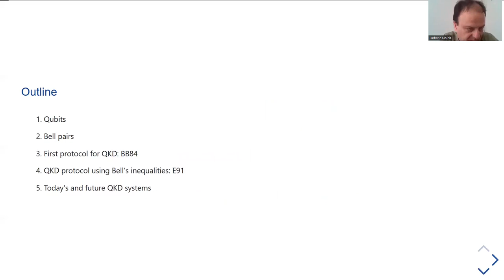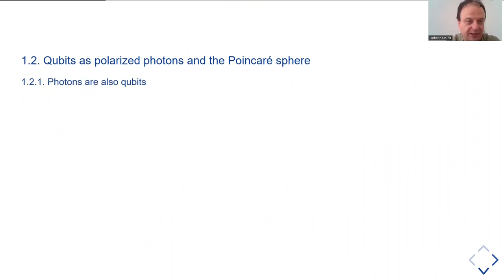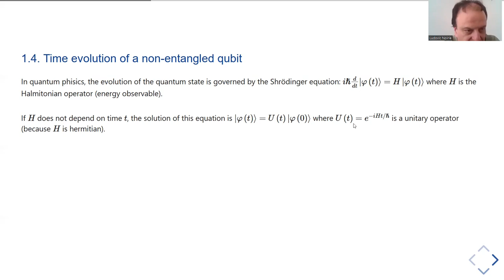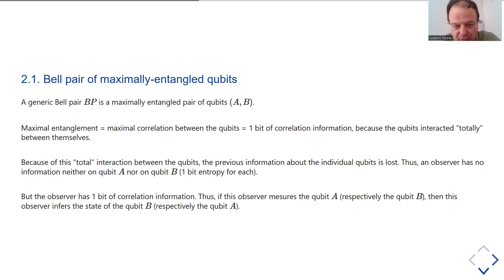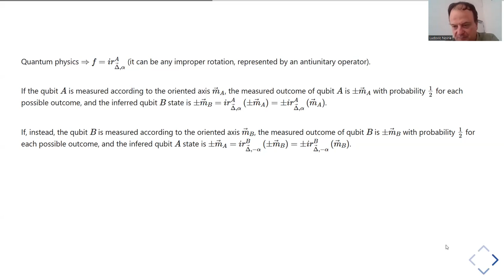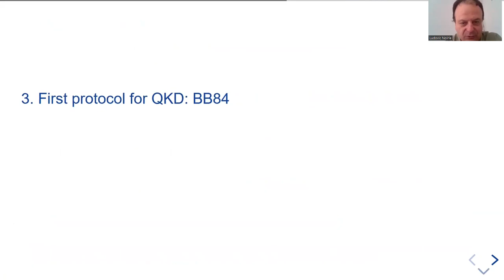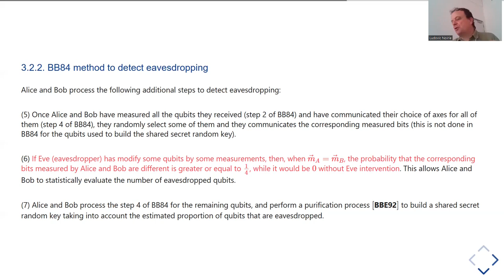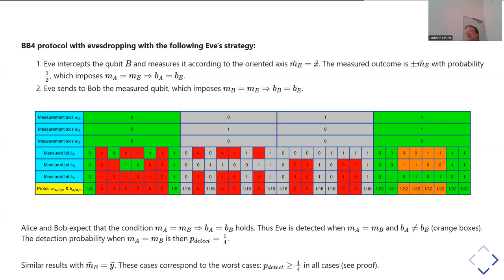Quantum Cryptography: Quantum Key Distribution protocols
Speaker: Ludovic Noirie (Nokia Bell Labs France).
Quantum cryptography [BBE92] consists of the communication of a shared secret key between two users (Alice and Bob) which prevents an eavesdropper (Eve) from intercepting it without being detected, the security being proven by the principles of quantum physics. These mechanisms are called quantum key distribution (QKD) protocols.
In this talk, we will present the first QKD protocol proposed in 1984 by Bennet and Brassard [BB84], explaining how the protocol works and why Eve cannot intercept the distributed key without being detected. We will also briefly present another protocol proposed by Ekert in 1991 [Eke91]. This alternative protocol is based on the violation of Bell’s inequalities with quantum physics, a fact that led to the 2022 Nobel Prize in Physics for Alain Aspect, John Clauser and Anton Zeilinger [Nobel2022].

References:
[BB84] Charles H. Bennett and Gilles Brassard, “Quantum cryptography: Public key distribution and coin tossing”, in Proceedings of the International Conference on Computers, Systems and Signal Processing, pp. 175-179, Bangalore, 1984, republished in Theoretical Computer Science, vol. 560,? 2014, pp. 7–11,
[Eke91] Artur K. Ekert, “Quantum cryptography based on Bell’s theorem”, Physical Review Letters, Vol. 67, no. 6, pp. 661-663, 1991,
[BBE92] Charles H. Bennett, Gilles Brassard and Artur K. Ekert, “Quantum Cryptography”, Scientific American, vol. 267, no. 4, 1992, pp. 50–57,
[Nobel2022] The Nobel Prize website, “The Nobel Prize in Physics 2022”,